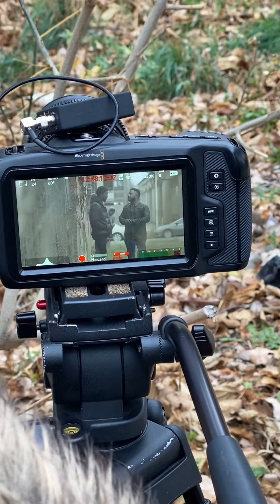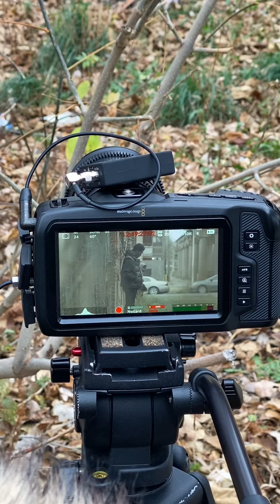My First Movie Seen...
Its Time